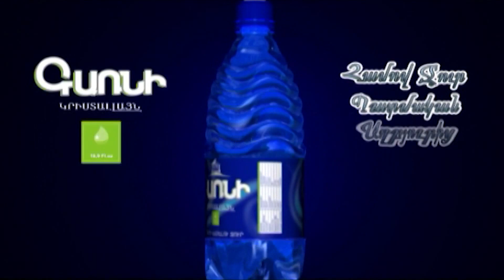Նիկոլի ԱԺ-ում նստած լակոտներ, գոնե գերիների հարցով զբաղվեք. Սոնա Աղեկյան